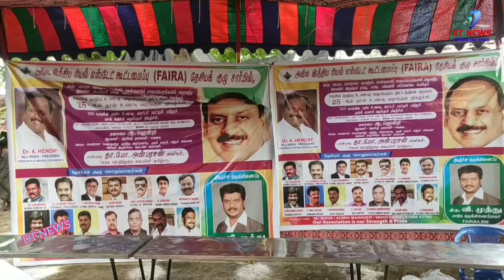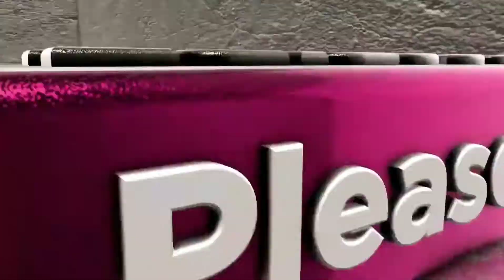அகில இந்திய ரியல் எஸ்டேட் கூட்டமைப்பு FAIRA தேசியக் குழு சார்பில் 25-ஆம் நாள் உணவு வழங்கும் நிறைவு